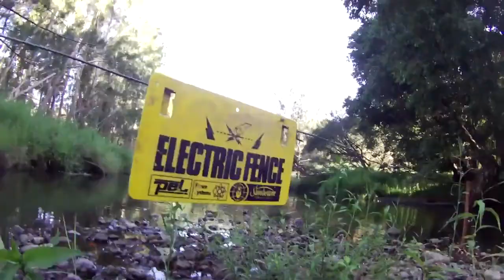Australian Bass Adventure - HD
This is what I do exploring creek that run through the Australian Bush chasing Australian Bass. Can it get any better than this?